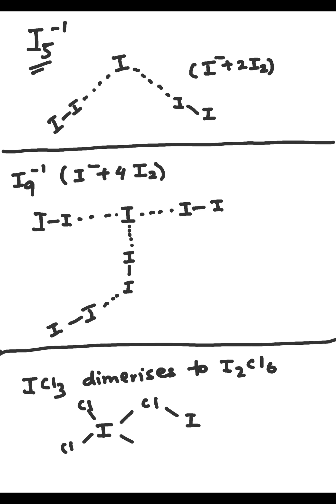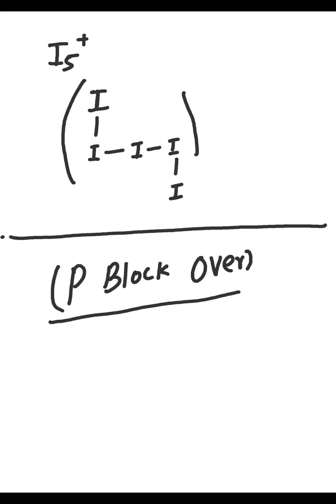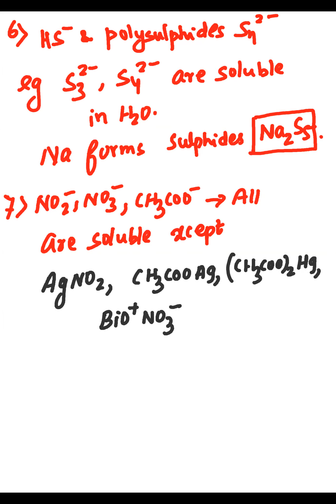Salt Analysis Lec 1